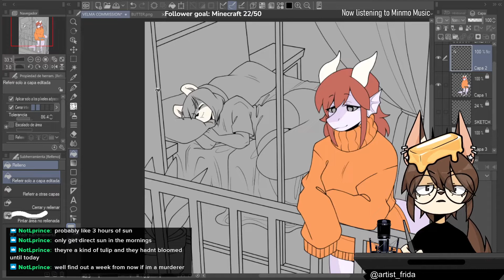when you when you when when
brain stop working live on stream so i just give up